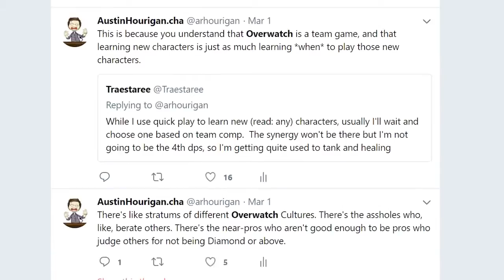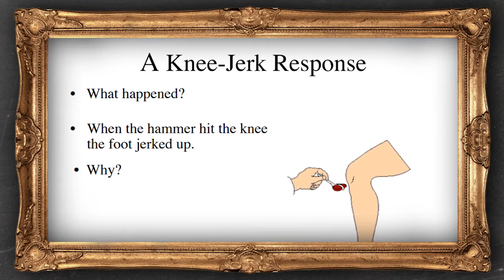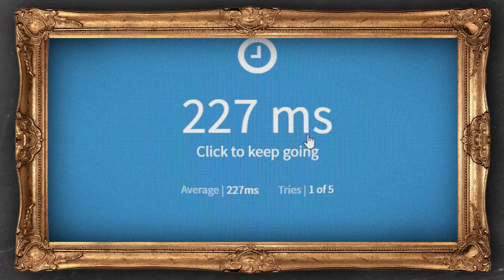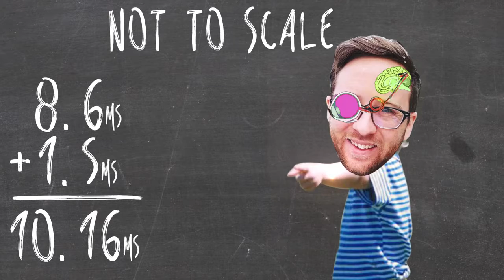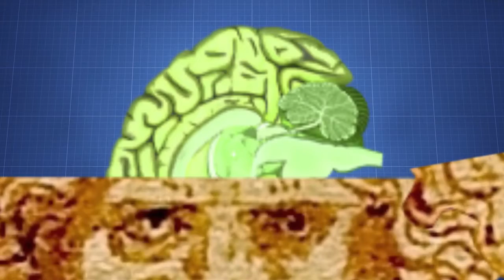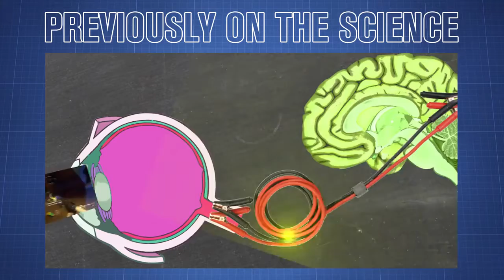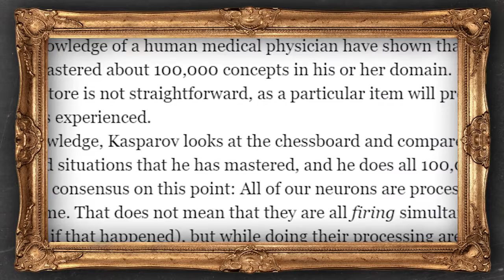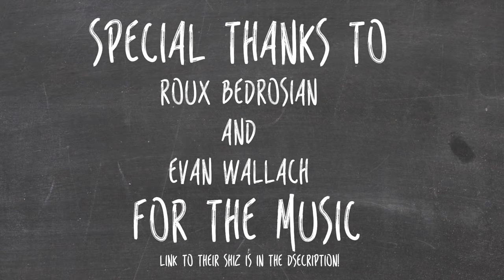How To SUCCEED in the Overwatch League | The SCIENCE....of Esports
How you ever wondered what makes a "Pro Gamer"? Is it their skills? Their dedication? Or is it simply the way they are wired? Today Theorists, Austin is going to teach you about the SECRET behind the professional gaming success!!

Game Theories:
How Loot Boxes HACK YOUR BRAIN!
WARNING! Loot Boxes are Watching You RIGHT NOW!
FNAF 6, No More Secrets!
The World's Most Dangerous Game!
How Zelda Breath of the Wild SOLVES The Zelda Timeline!